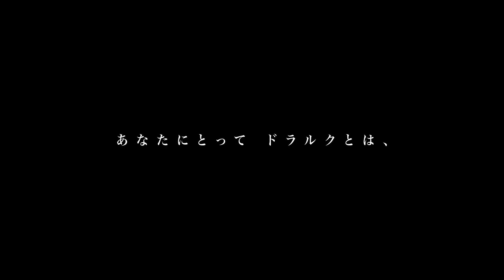The Vampire Dies in No Time: Season 2 - Official Trailer #1 | Animazeアニメ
Vampires are known to have many weaknesses that balance out their incredible power, but the vampire lord Draluc happens to be weak to pretty much anything.